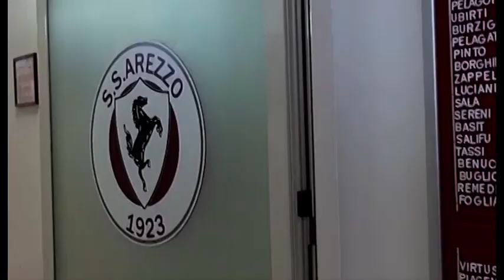Calcio, dopo l'amara sconfitta l'Arezzo prepara un dossier sui torti arbitrali